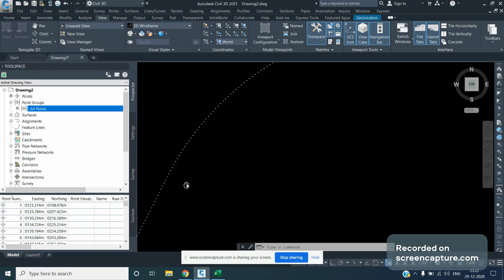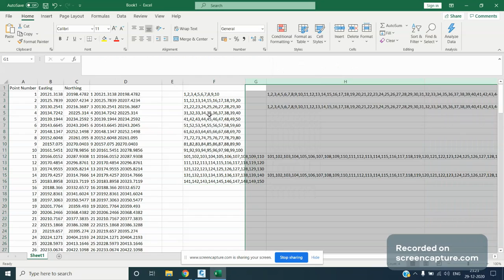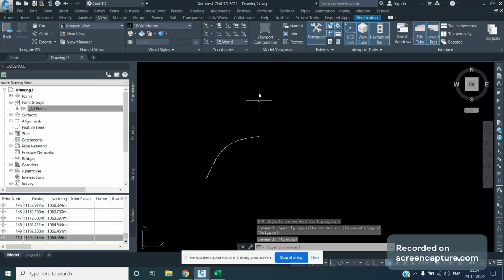Civil 3D - Create Alignment from AutoCAD points in AutoDesk AutoCAD CIVIL3D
Create a line from point numbers.
Create Alignment from AutoCAD points.